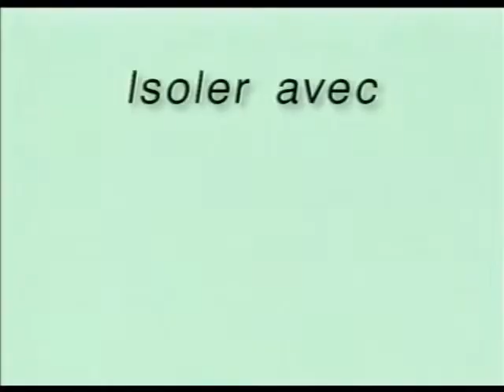Insulating Above a Basement Floor FRENCH